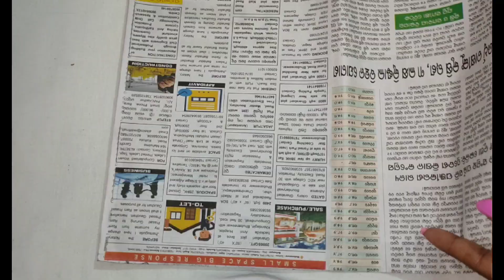Paper Christmas Tree//Simple Christmas Tree Making Idea//How To Make Christmas Tree